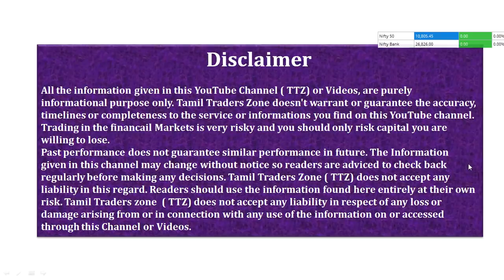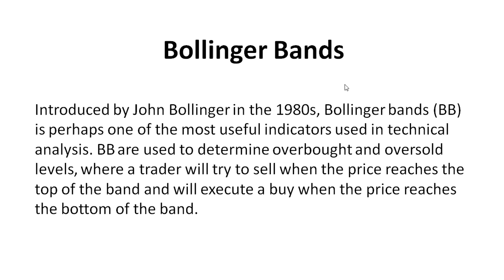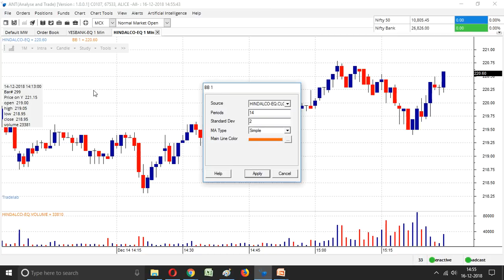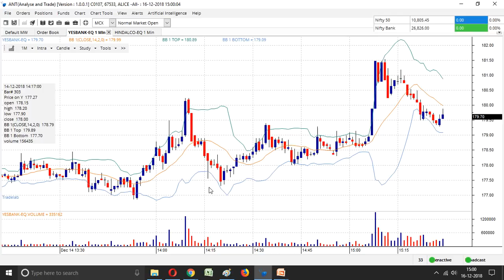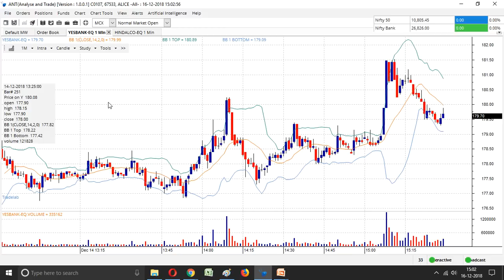CHAPTER - 33 / Bollinger Bands Indiacator / Intraday Trade / Equity / Commodity /Currency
CHAPTER - 33 /Bollinger Bands Indiacator  உபயோகித்தது எப்படி Trade செய்யலாம்

Bollinger Bands

Introduced by John Bollinger in the 1980s, Bollinger bands (BB) is perhaps one of the most useful indicators used in technical analysis. BB are used to determine overbought and oversold levels, where a trader will try to sell when the price reaches the top of the band and will execute a buy when the price reaches the bottom of the band.

Bollinger Bands are a technical analysis tool, specifically they are a type of trading band or envelope. Trading bands and envelopes serve the same purpose, they provide relative definitions of high and low that can be used to create rigorous trading approaches, in pattern. recognition, and for much more.

Saranya
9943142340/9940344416